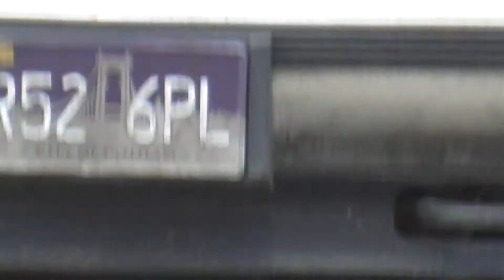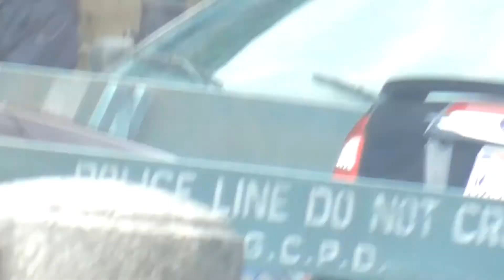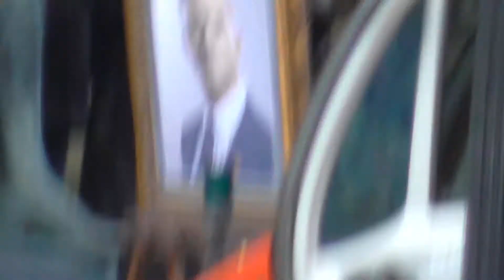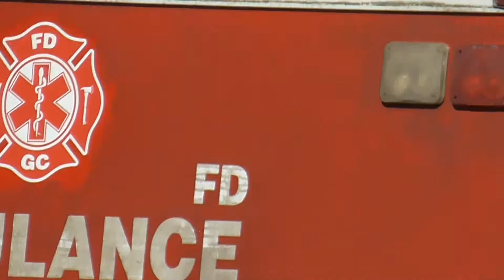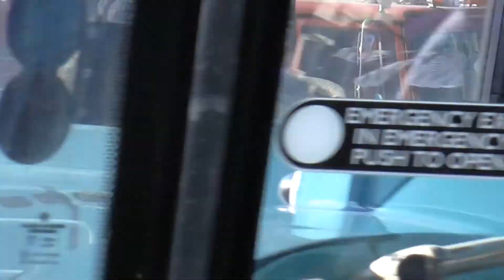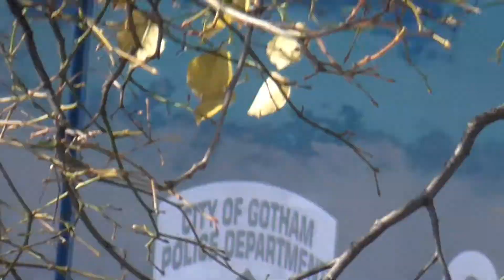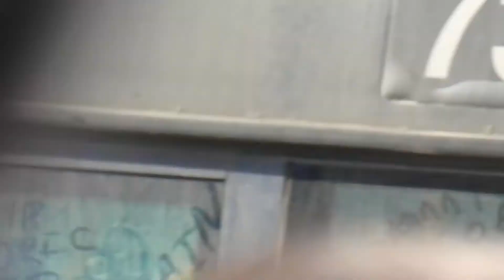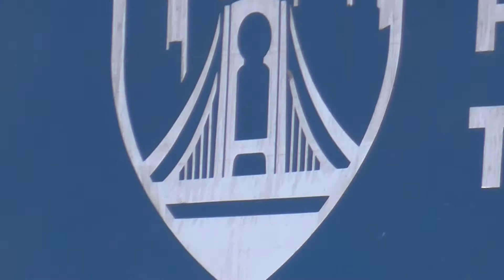Batman Filmed in Liverpool 2